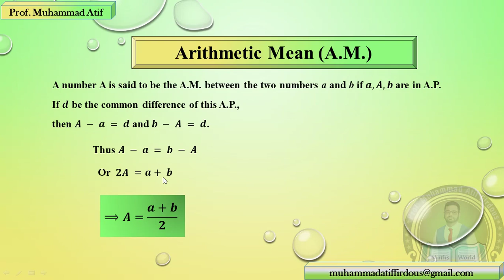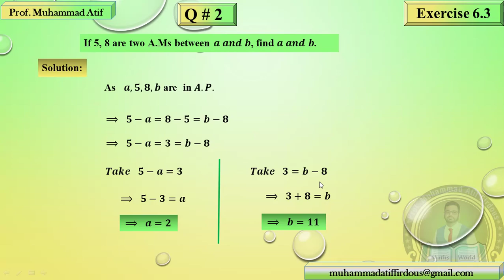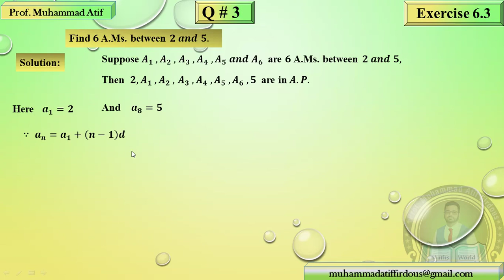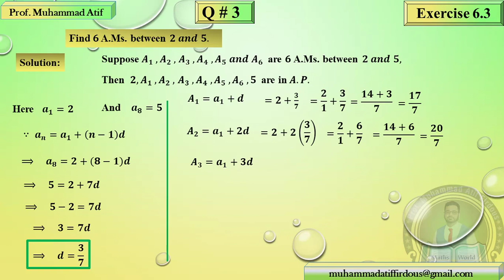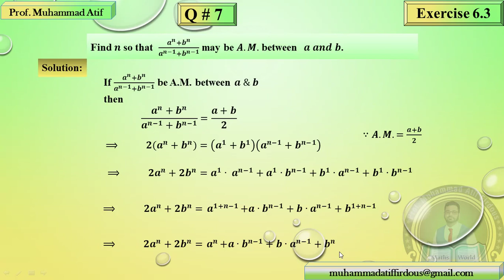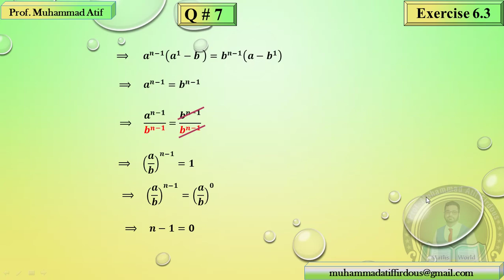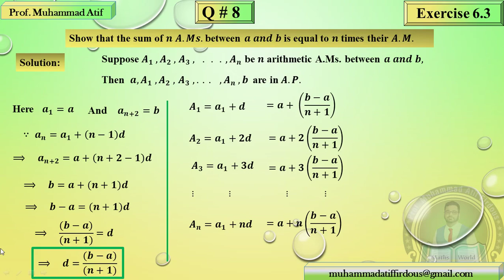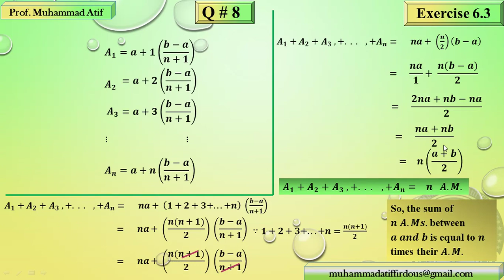Exercise 6.3 First Year Mathematics